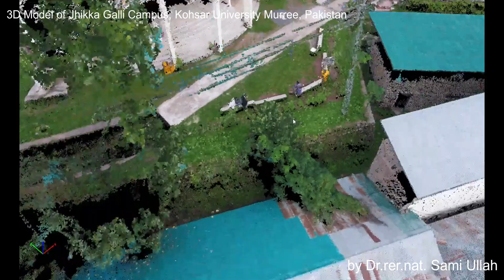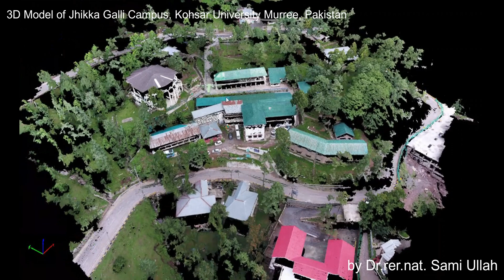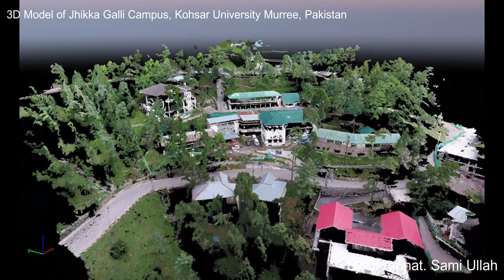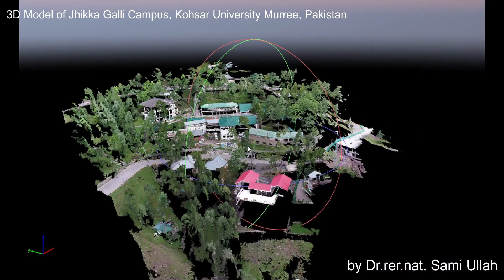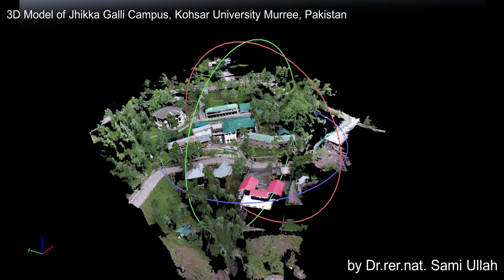3D Model of Jhikka Galli Campus, Kohsar University Murree, Pakistan Inspire 2#pix4Dmapper